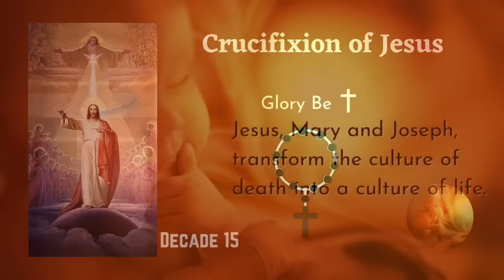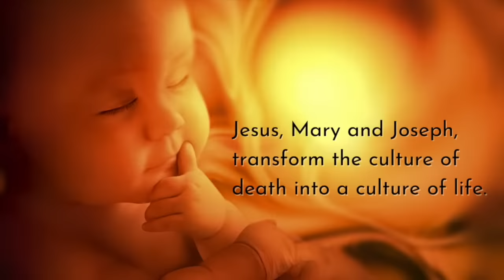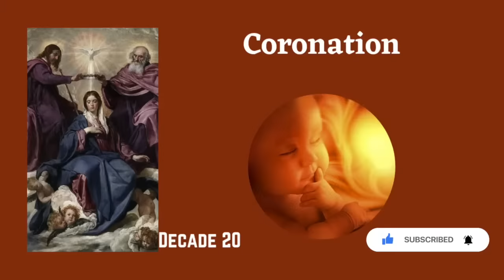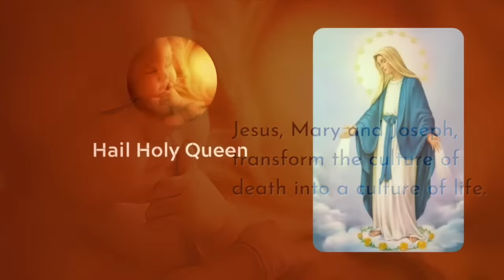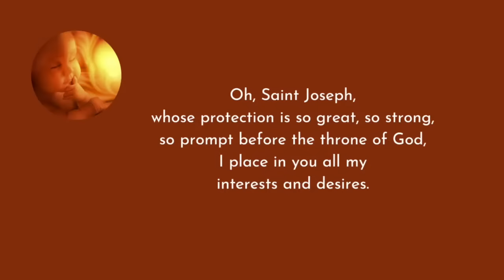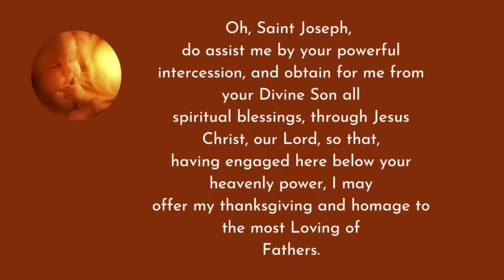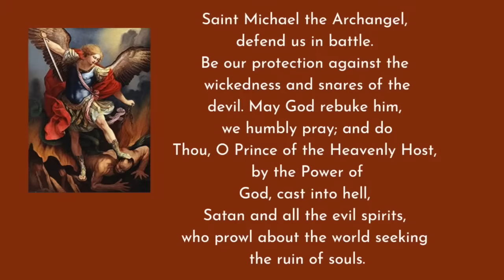Rosary for Life | Pro-Life Rosary | All 20 Mysteries of Holy Rosary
In this Rosary For Life Pro-Life rosary for today, we meditate on All 20 Mysteries of the most holy rosary. We pray for all life from conception to natural death. With the purpose to promote reverence and respect for the God-given gift of human life, we storm heaven.  Pleading that this be the beginning of an end to abortion.

The timestamps for each mystery:
00:00:00 - Opening Prayers
00:03:00​ - The Joyful Mysteries
00:27:19​ - The Luminous Mysteries
00:51:44​ - The Sorrowful Mysteries
01:15:00​ - The Glorious Mysteries
01:38:24 - Hail Holy Queen and Closing Prayers
01:39:39 - Prayer to Saint Joseph
01:40:42 - St. Michael the Archangel Prayer
01:41:05 - Prayer for Human Life